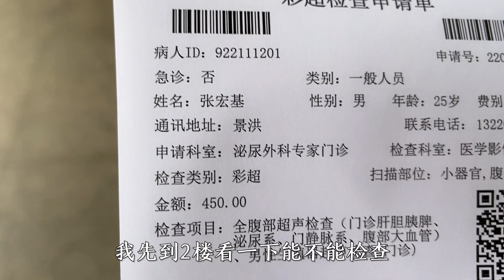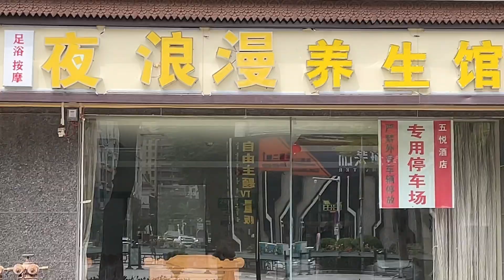旅行难言之隐拖了3年，医生建议让我哭笑不得，丽琴笑了